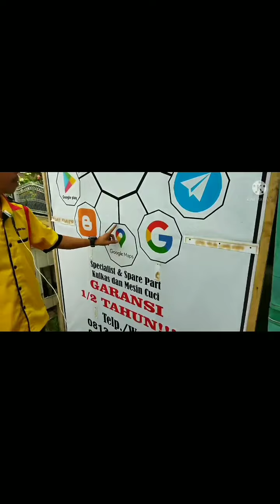WAJIB COBA...❗❗DINAMO DIBANTU TANGAN BARU MUTAR